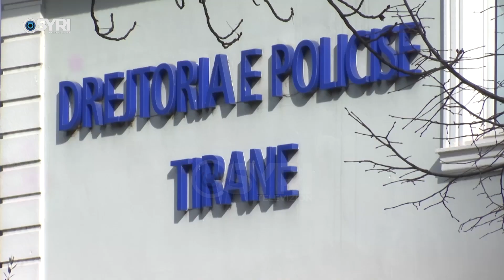Ngacmimi 3 vite më parë për një vajzë, lëndohen 2 vëllezër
Konflikti i nisur tre vite më parë për një vajzë, ka përfunduar me plagosjen me thikë të dy vëllezërve në Tiranë. Të lënduarit janë në spital, ndërsa policia ka arrestuar autorin. Gjithashtu, konflikti i pronësisë mes dy vëllezërve, ka përfunduar me plagosjen e njërit prej tyre.